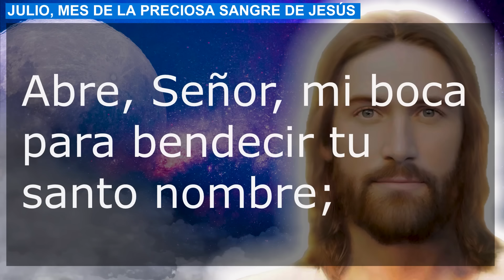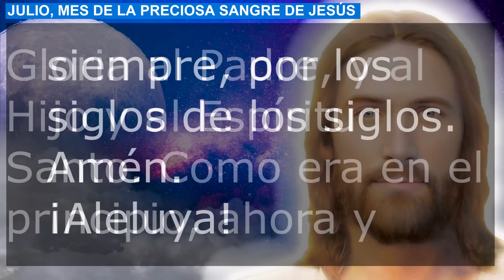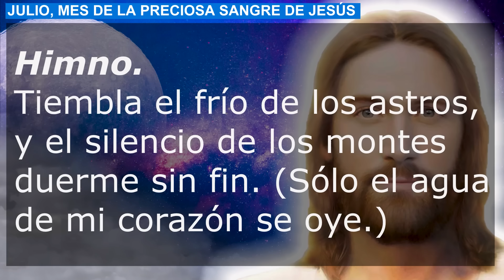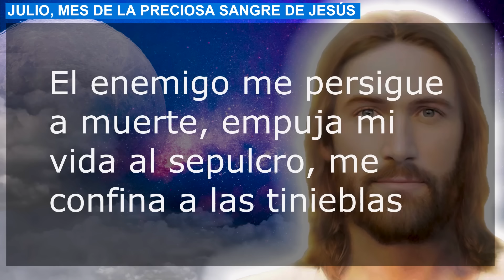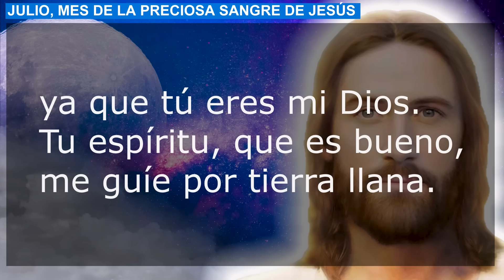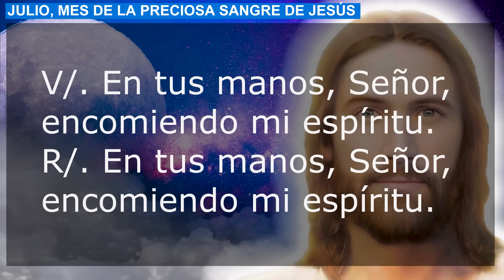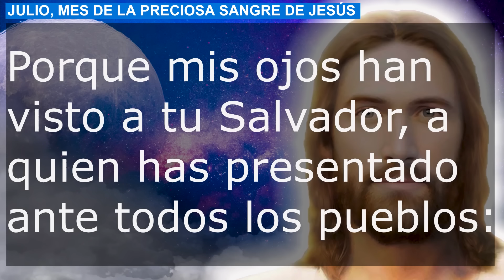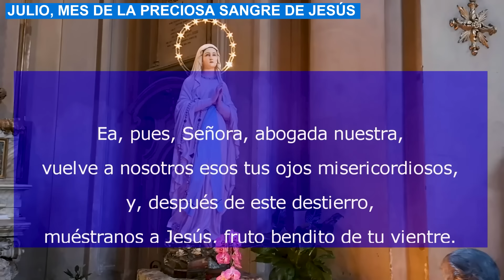Oración de la noche 9 de Julio Completas de la Liturgia de las horas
Recemos la oracion catolica de la noche de este Martes 9 de Julio de 2024, del tiempo Ordinario. Agradezcamos al Señor por este día que llega a su fin.

NO TE PIERDAS LA: "Oración de la noche por los hijos y la familia para vivir en paz y en armonía"